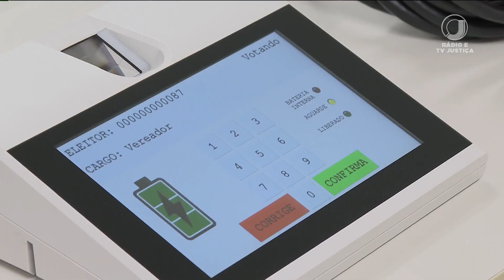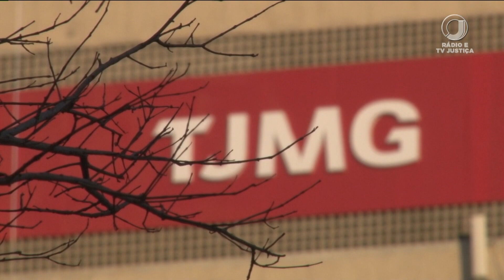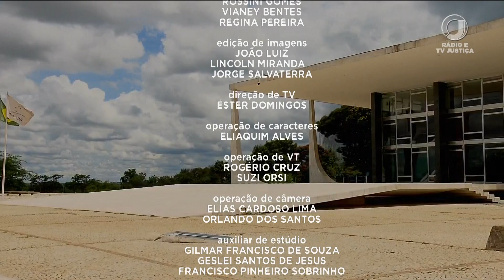📺 JJ1 - Jornal da Justiça 1ª Edição de 20 de dezembro de 2023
Assista ao Jornal da Justiça 1ª Edição de 20 de dezembro de 2023 na íntegra.